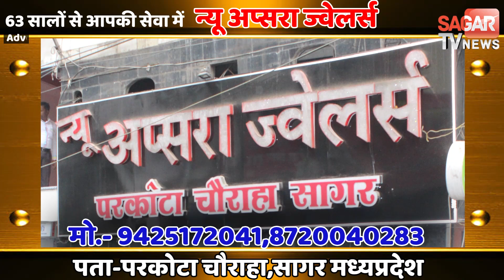MP में सरकारी कर्मचारियों को मिला दिवाली पर तोहफा महंगाई भत्ता 8% बढ़ा || SAGAR TV NEWS